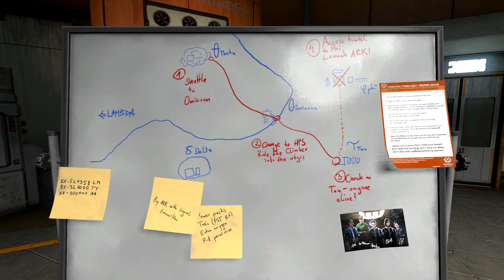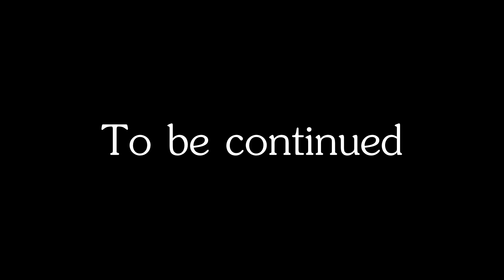Chair Save Me! // SOMA //Playthourgh/Let's Play/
HI!
I hope you enjoyed the video. You can leave a like or a comment. I really appreciate it!
SmallestPixie =)